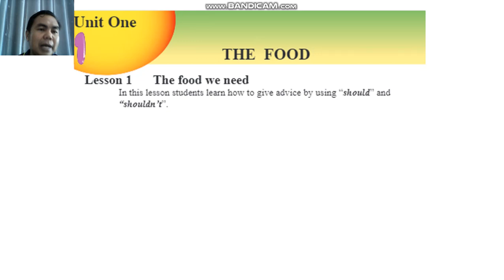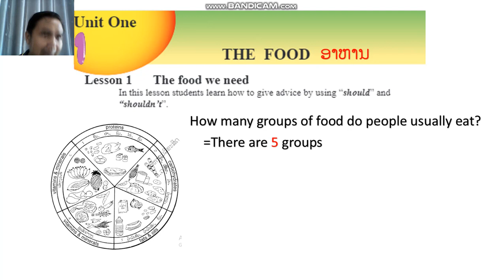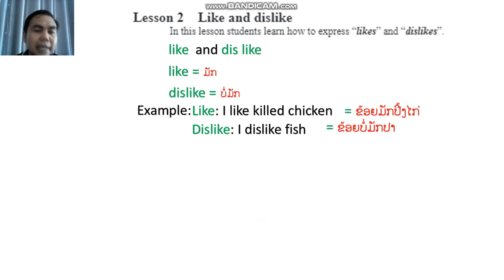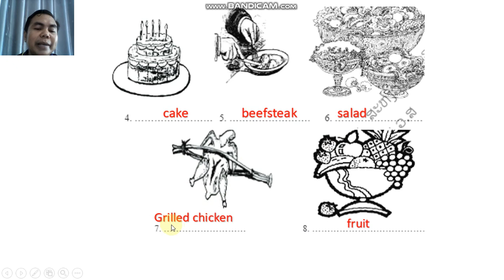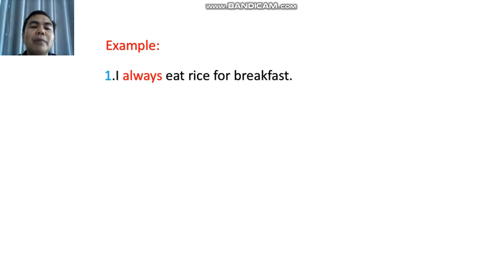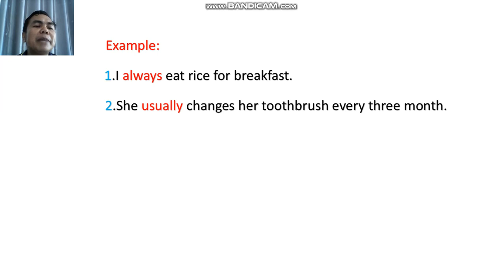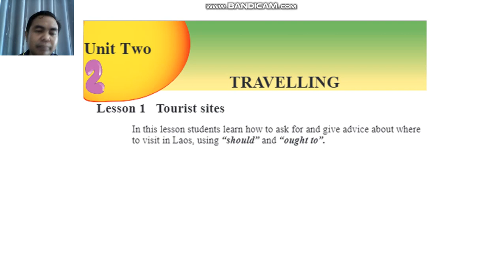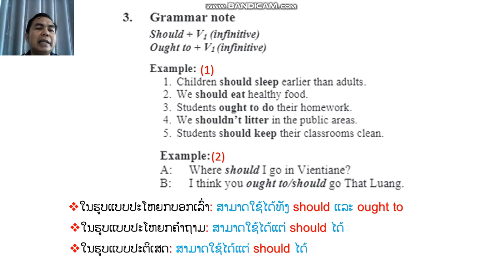ພາສາອັງກິດ ມ 4 Review ຄລິປ1 15/10/21